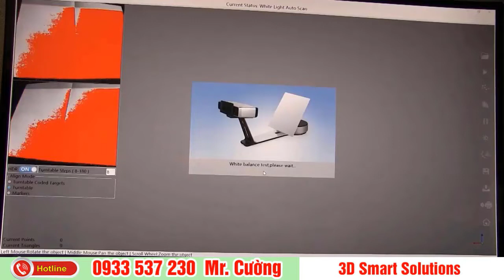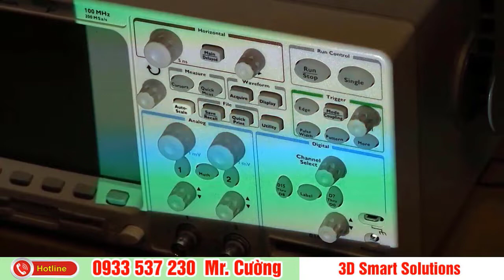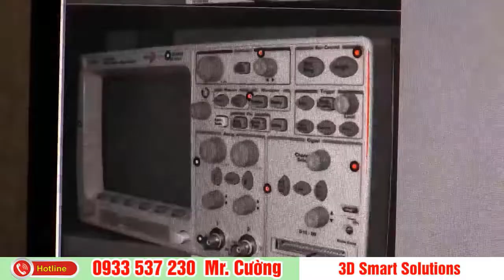Máy scan 3D Mini để bàn || Máy quét 3D Mini Einscan SP || Cường 3D 0933 537 230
Máy quét 3D Mini Einscan SP là dòng  máy scan 3D mini để bàn giá rẻ  được nhập khẩu trực tiếp bởi 3D Smart Solution. Máy quét 3d Einscan SP là dòng máy được thiết kế nhỏ gọn, dễ dàng điều chỉnh và hoạt động để bàn phù hợp với nhiều yêu cầu công việc khác nhau.
Máy quét 3d Einscan SP có thông số kỹ thuật:
02 chế độ quét: chân đế và bàn xoay tự động.
Độ chính xác: 0.05mm.
Độ phân giải: 1.31 Mega Pixels.
Công nghệ: white light | Có khả năng Scan màu.
Khổ quét nhỏ nhất (mm): 50x50x50.
Khổ quét lớn nhất (mm): 1200x1200x1200.
Tải trọng bàn xoay: 5 kg.

Một số sản phẩm máy scan 3D (máy quét 3D) cầm tay khác :

+ SDT : 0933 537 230 (Zalo)
CÔNG TY TNHH 3D SMART SOLUTIONS
+ Địa chỉ :  Số 9/9, Đ. số 9, KP. 3, P. Linh Trung, TP. Thủ Đức, TP. HCM